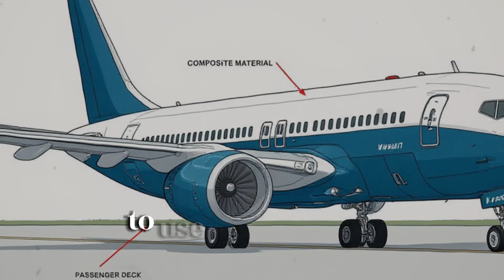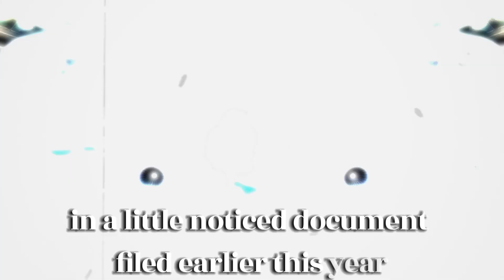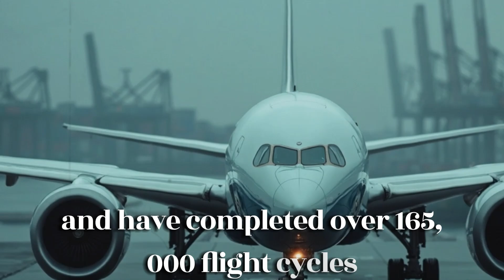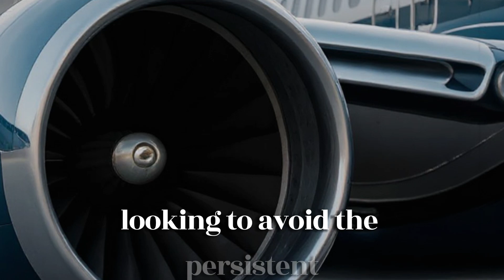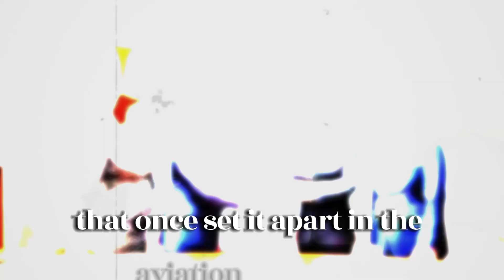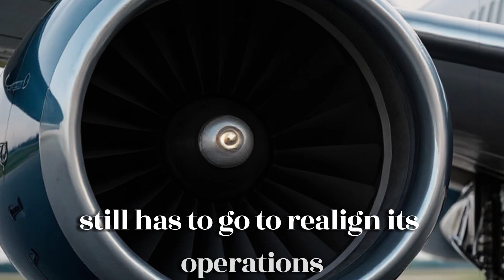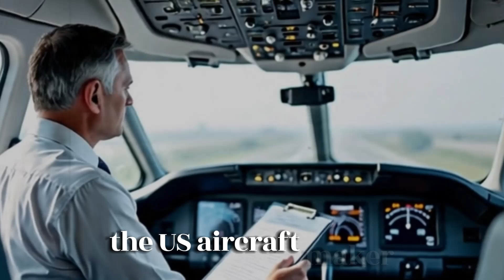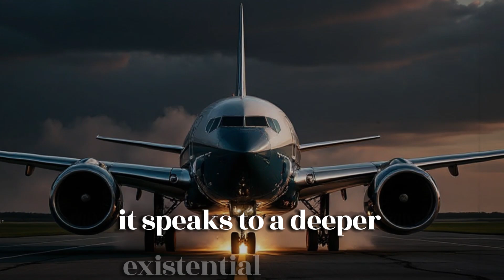What They Just Discovered Inside a Boeing 787 Will Blow Your Mind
00:00 Intro
00:34 Dreamliner's Problems
05:37 Effect of These Serious Problems
09:18 Boeing's Future

What They Just Found Inside A Boeing 787 Will Leave You STUNNED! Here's Why

When Boeing first introduced the 787 Dreamliner, it was hailed as a groundbreaking achievement in aerospace—a symbol of innovation designed to push the boundaries of modern technology. Nicknamed the Dreamliner, it represented the hopes and ambitions of engineers, airlines, and passengers across the world. However, as time went on, a disturbing pattern began to emerge: a series of technical failures that not only rattled the aviation industry but also quietly chipped away at public trust in this revolutionary aircraft. For some, the Dreamliner is no longer living up to its name—it's becoming something of a nightmare.

So how did Boeing’s most ambitious project take such a sharp turn? Could this aircraft mark the beginning of the end for an entire era of aviation? Let’s dive in.

The Dreamliner’s Hidden Issues
What they just uncovered inside the Boeing 787 will leave you shocked—and here’s why.

Originally celebrated as a revolution in commercial flight, the Boeing 787 Dreamliner entered service with bold promises to transform the passenger experience. The aircraft was meticulously designed with cutting-edge features aimed at enhancing comfort, health, and overall well-being during long-haul flights. One of the standout innovations was its advanced cabin pressurization system, maintaining a cabin altitude of roughly 6,000 feet—far lower than traditional standards. This adjustment significantly reduces fatigue and the headaches passengers often suffer during extended journeys. Boeing also introduced increased cabin humidity to combat the usual dryness of long flights, helping passengers avoid dry skin and eye discomfort.

But that’s not all. The Dreamliner’s windows are around 30% larger than those found on older aircraft and come equipped with electronic dimming technology, allowing passengers to control light levels without traditional window shades. Additionally, thanks to advanced aerodynamics and quieter, more efficient engines, the Dreamliner offers a noticeably quieter cabin environment, creating a more relaxing atmosphere for travelers. These innovations set new benchmarks for passenger comfort and modern air travel.

Yet, despite these impressive achievements, recent findings inside the Dreamliner have revealed problems that may be more serious than anyone expected.